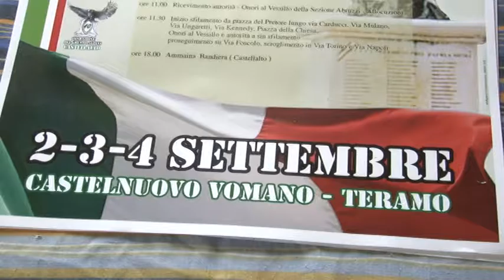Gli alpini abruzzi si radunano a Castellalto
Oltre 10 mila penne nere si ritroveranno a Castellalto per il raduno sezionale degli alpini abruzzi